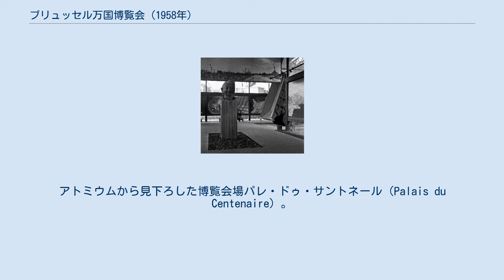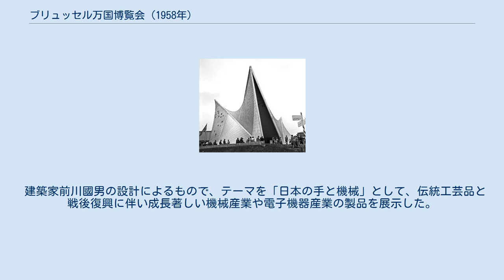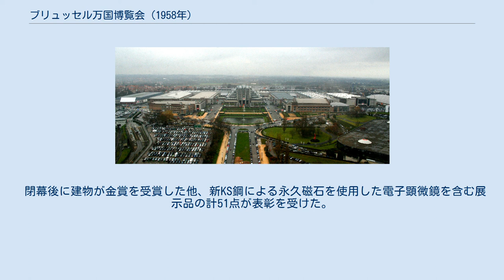ブリュッセル万国博覧会 (1958年)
アトミウムから見下ろした博覧会場パレ・ドゥ・サントネール（Palais du Centenaire）。
1935年ブリュッセル万博の際に建設され、1958年でも利用された フィリップス館 日本館 1958年のブリュッセル万国博覧会（ブリュッセルばんこくはくらんかい, Expo 1958）は、1958年4月17日から9月19日までブリュッセルで開催された国際博覧会（第1種一般博）である。
第二次世界大戦後はじめての大型国際博であった。
テーマは「科学文明とヒューマニズム」。
42ヶ国と10国際機関が参加し、会期中4145万人が来場した。
 ブリュッセル都心から7km北西にあるエゼル（Heysel）にある、2平方kmの土地が会場となり、完成までの3年間に1万5千人の労働者が建設に携わった。
シンボルタワーとして鉄の結晶の巨大模型・アトミウムが建設され、博覧会の後も残されブリュッセルのシンボルとして親しまれている。
エゼルは1935年ブリュッセル万博の会場でもあり、エゼル競技場やミニチュアパーク「ミニ・ヨーロッパ」などもある。
 ブリュッセル万博は現代建築と現代音楽の融合の場でもあった。
エドガー・ヴァレーズが作曲した電子音楽「ポエム・エレクトロニク」は、当時ル・コルビュジエのもとで建築家として働いていたヤニス・クセナキスが設計したフィリップス館の各所に設置された425個のラウドスピーカーから流された。
 建築家前川國男の設計によるもので、テーマを「日本の手と機械」として、伝統工芸品と戦後復興に伴い成長著しい機械産業や電子機器産業の製品を展示した。
 閉幕後に建物が金賞を受賞した他、新KS鋼による永久磁石を使用した電子顕微鏡を含む展示品の計51点が表彰を受けた。